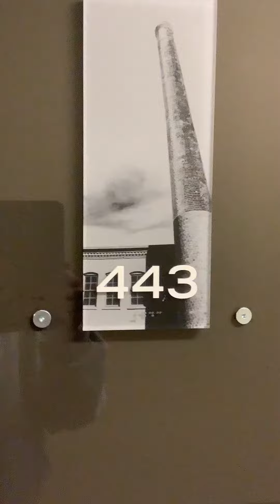Studio Plus With Balcony! Apartment 443